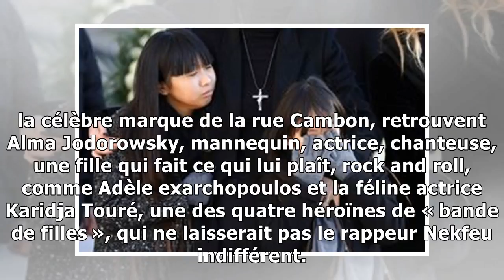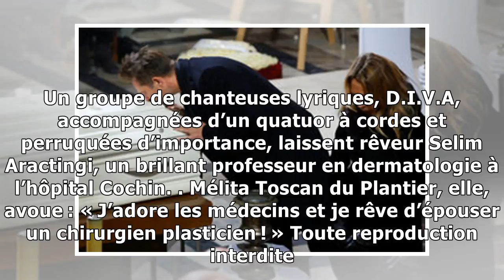Gala sauver la vie: la mode soutient la médecine